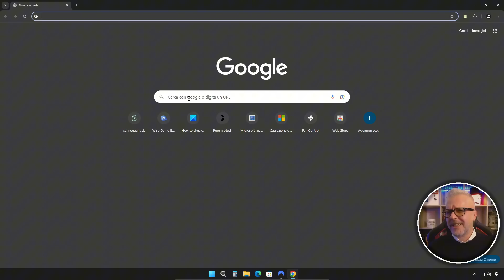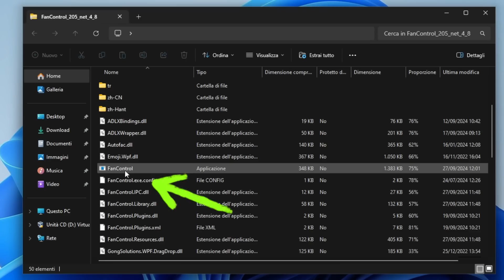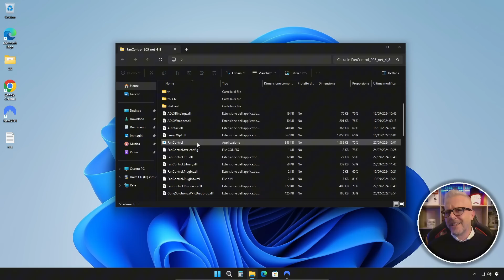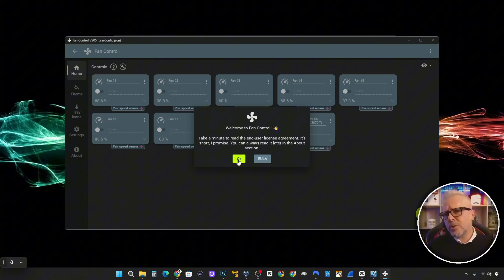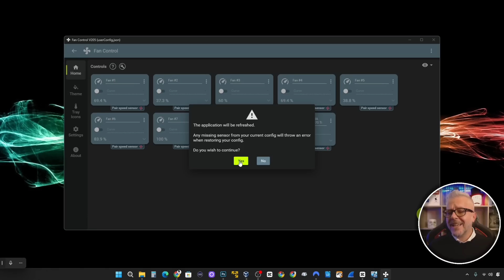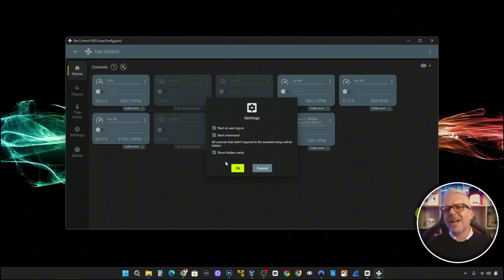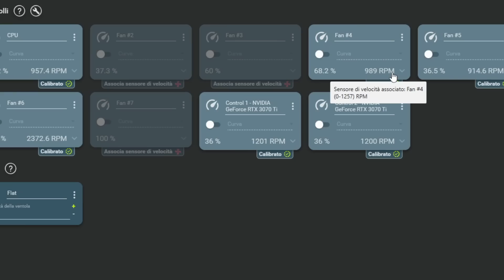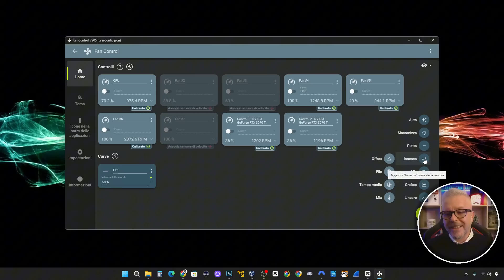STOP al SURRISCALDAMENTO del PC! Ottimizza ORA le ventole con FANCONTROL (compatibile con Camomile)!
In questo video ti mostro come ottimizzare il raffreddamento e le ventole del tuo PC con il software Fan Control. Se il tuo PC scalda o le ventole sono rumorose, ti guiderò passo dopo passo, partendo dal download e dall’installazione del programma, fino ad arrivare alla sua configurazione. Se vuoi ridurre il rumore del tuo PC e migliorare le sue prestazioni, questo è il tutorial definitivo che fa per te!

Ti spiego come gestire le impostazioni delle ventole per massimizzare il raffreddamento senza compromettere la silenziosità del tuo sistema. Vedremo insieme come monitorare la temperatura e creare profili personalizzati per le ventole in base alle tue esigenze. Il tutto in maniera semplice e accessibile, anche per chi è alle prime armi!

⚙️ In questo video impari:

Come scaricare e installare Fan Control.
Come configurare le ventole per ottenere il massimo dal tuo PC.
Come personalizzare i profili delle ventole in base alla temperatura.
Trucchi e consigli per ridurre il rumore del PC.